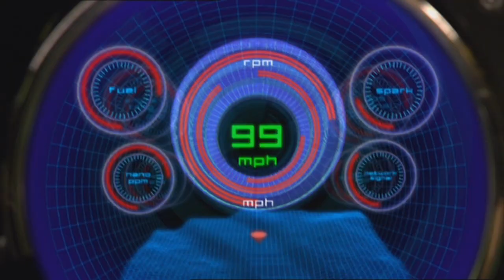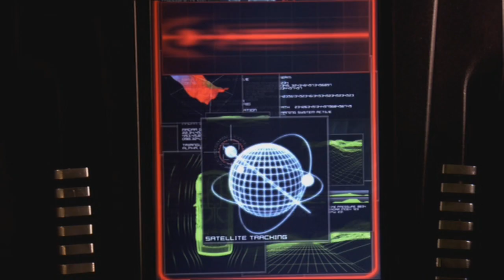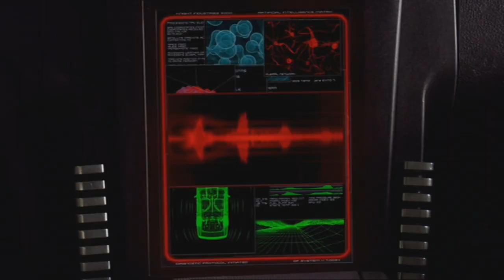KITT to sliver mustang/knight rider 2008 pilot